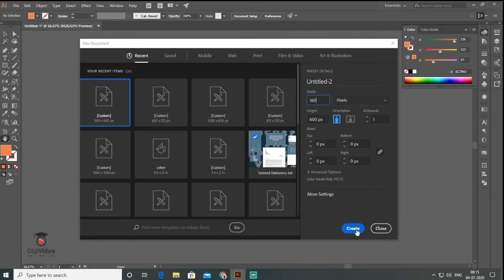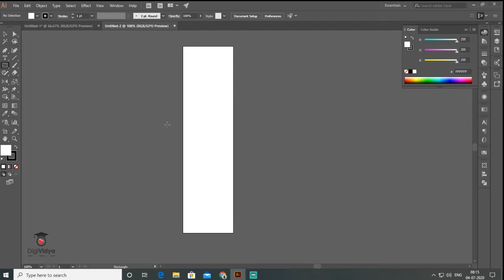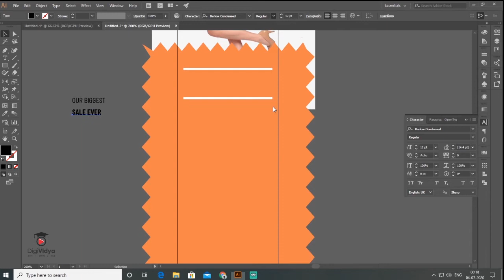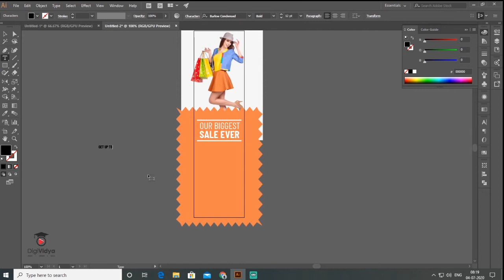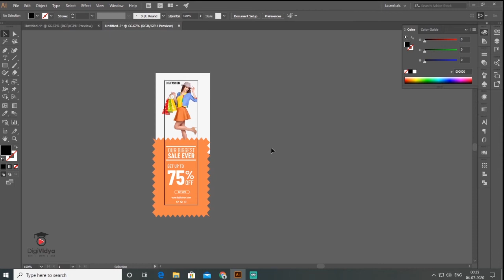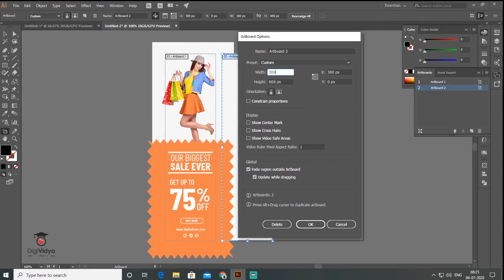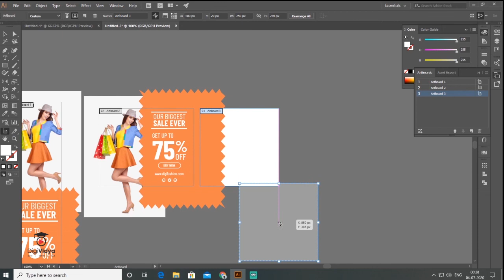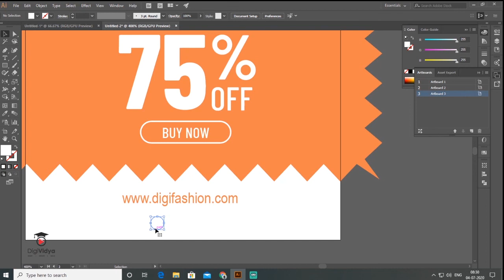Google Ads Banner Design In Illustrator | Fashion Web Banner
In this Illustrator Tutorial, you can learn how to make web banner in Illustrator.  This tutorial is very simple and easy. I am dedicated to beginners as materials to learn how to create simple Web banner or Ad banner for google ad sense in Illustrator.